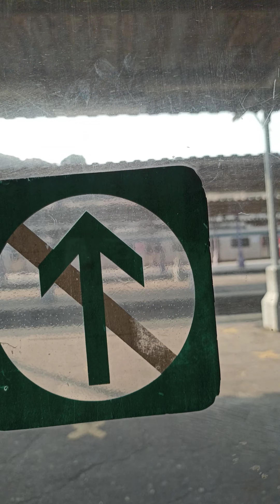25/08/23 - plataforma 8 linha G e H expresso Japeri na estação central do Brasil